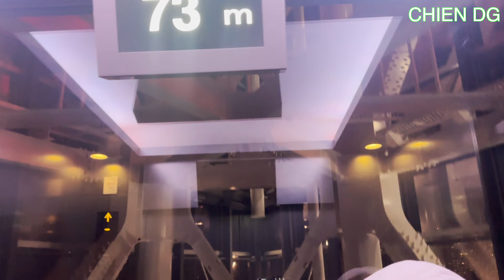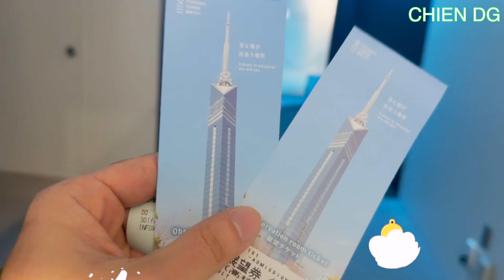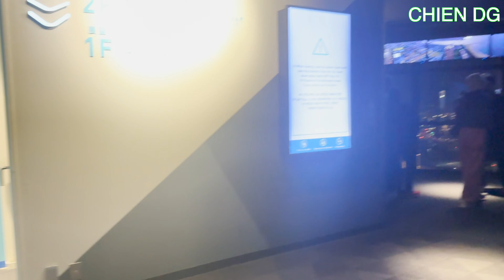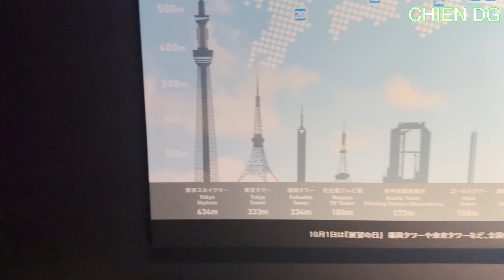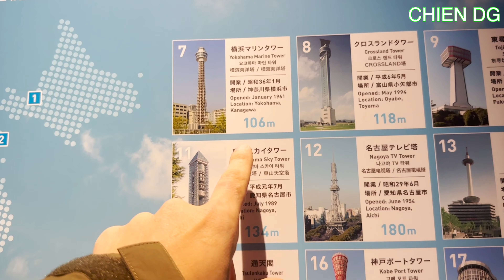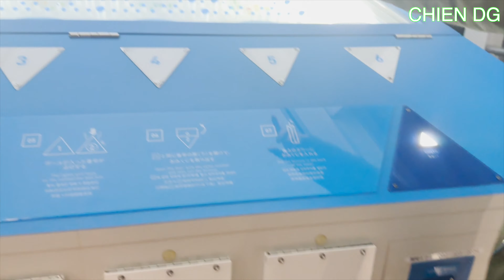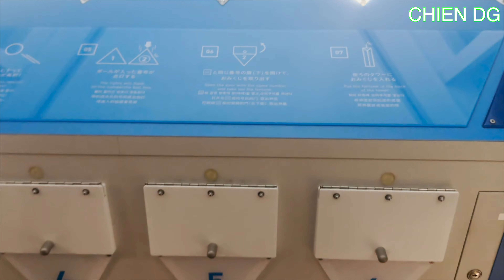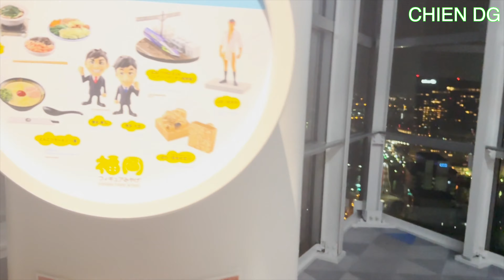CHIENDG | Đột nhập toà tháp cao nhất trên bờ biển Nhật Bản - công trình nổi bật nhất tỉnh Fukuoka